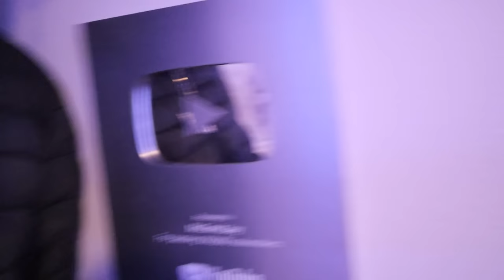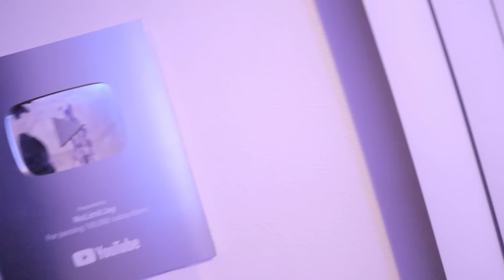I MOVED OUT AT 20 | $100,000 LUXURY APARTMENT TOUR